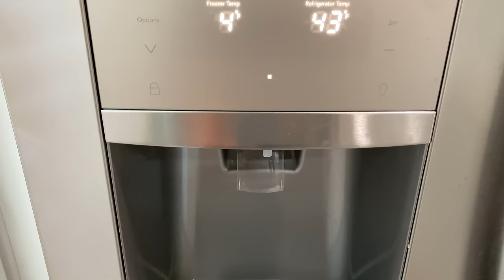What happens when you give a raccoon an ice cube?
We recently discovered that Piper LOVES ice cubes. Every time we get ourselves ice from the fridge, she scampers over and demands a few cubes. Watch to see how Piper enjoys some ice cubes on one of the last days of summer!